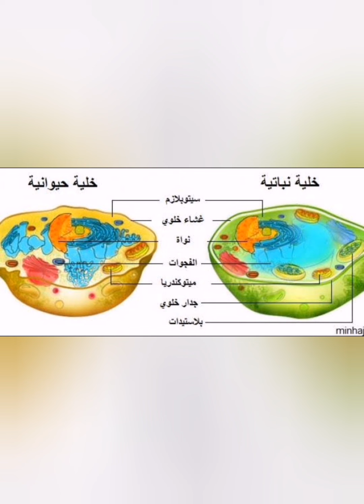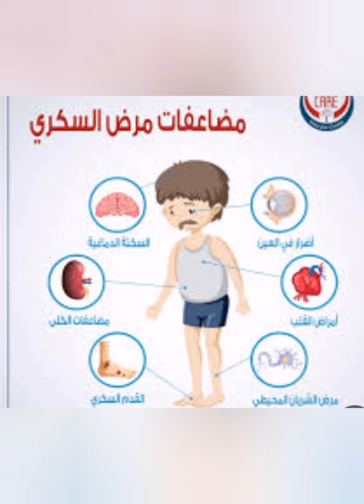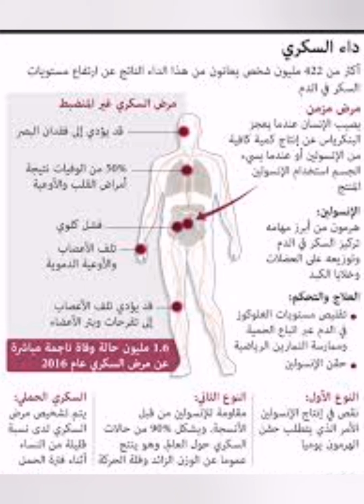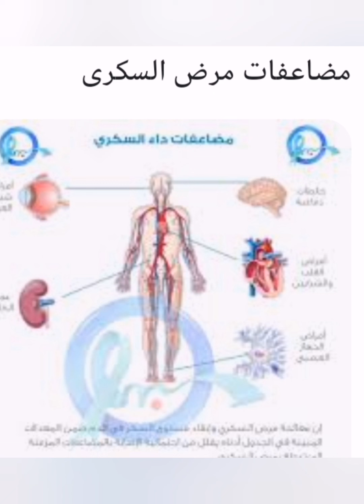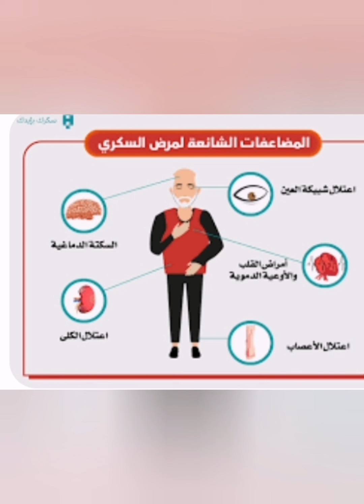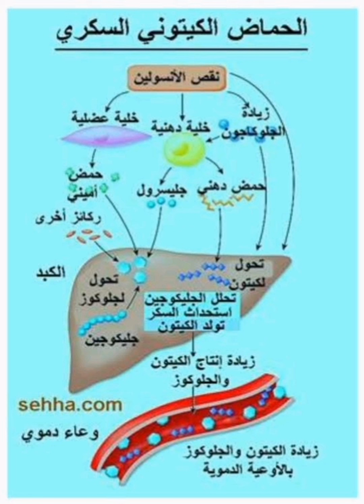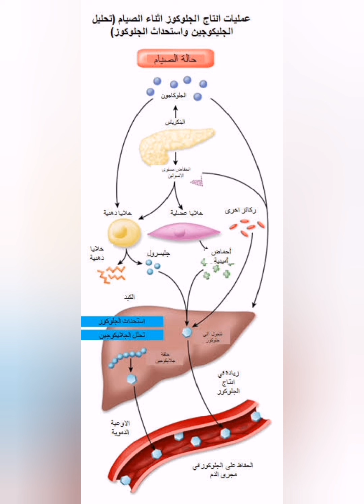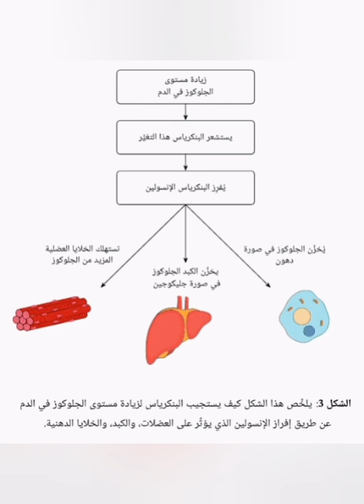(مرض السكر /أسبابه، اعراضهٰ،الوقايه منه، والعلاج) أمسية مع أ. الدكتور محمد عباس